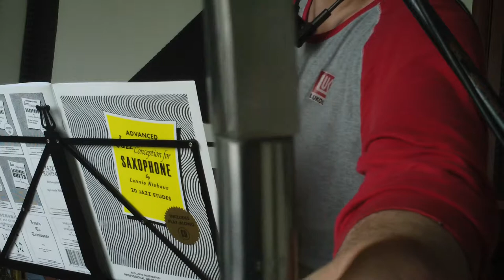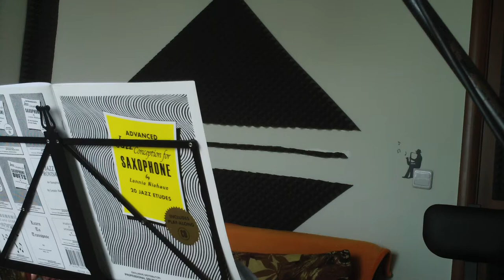vintage berg larsen 110 over 1 DENIM DUCKBILL